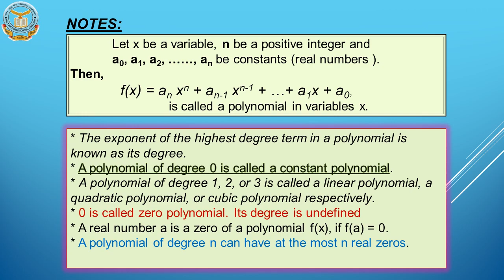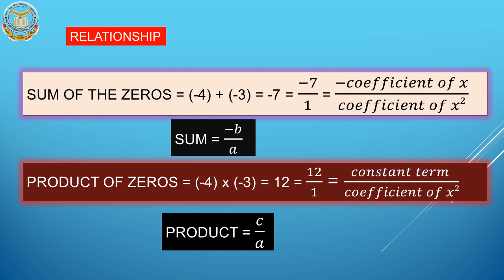CLASS X CH 2 Polynomials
zeroes of polynomials, relationship with coeficients, sum and product of zeros, zeros of quadratic polynomial